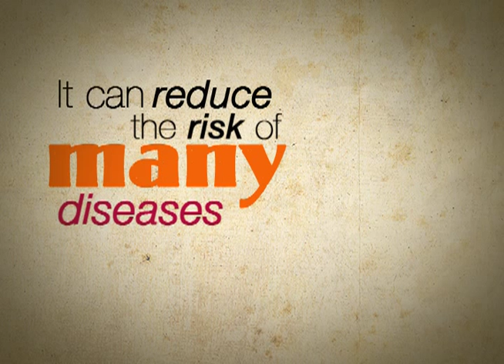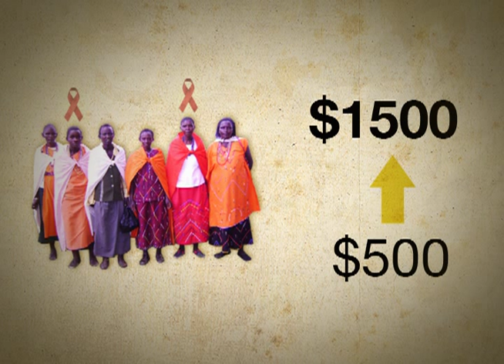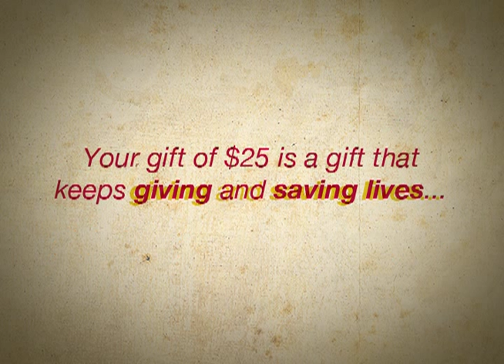MRA - the Goat Project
Your gift of $25 is a gift that keeps giving and saving lives...

Illustration/Images: Google Images!